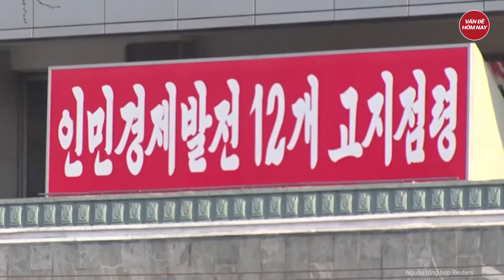Điểm nóng thế giới: Chấn động chiến dịch lừa dối thế giới biến ông Zelensky thành phản quốc?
Xung đột Nga Ukraine mới nhất | Điểm nóng thế giới: Chấn động chiến dịch lừa dối thế giới biến ông Zelensky thành phản quốc?- Tổng thống Zelensky cáo buộc nga gieo rắc sự chia rẽ ở Ukraine
- Ukraine công bố video cảnh chiến đấu cực kỳ cam go giành Bakhmut
- Máy bay Nga xuất kích nã tên lửa phá hủy căn cứ và vũ khí của Ukraine
- Hezbollah bất ngờ đem hơn 700 "chiến binh tinh nhuệ" tấn công Israel
- Israel loay hoay với chiến lược hậu chiến tại Gaza